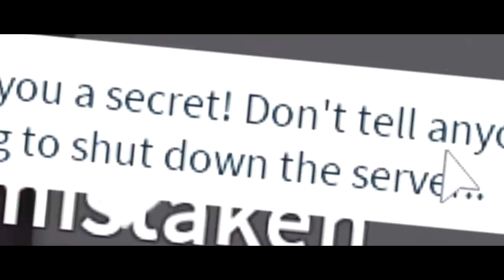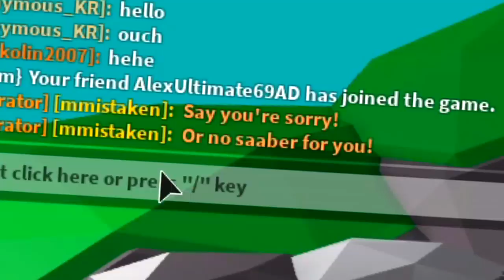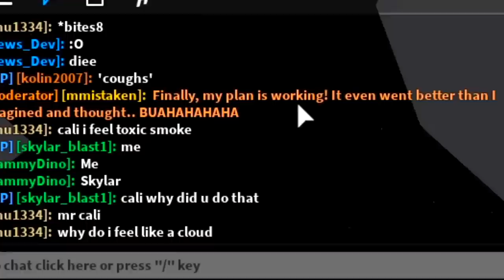*NEW* INFINITY THANOS SABER!! MODERATOR GIVES *BEST* PLAYER SECRET SABER IN ROBLOX SABER SIMULATOR!!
--Credits--

Music & Sounds:
Epidemic Sounds